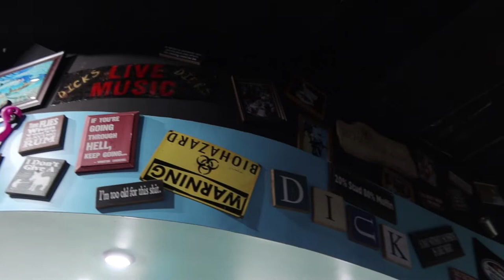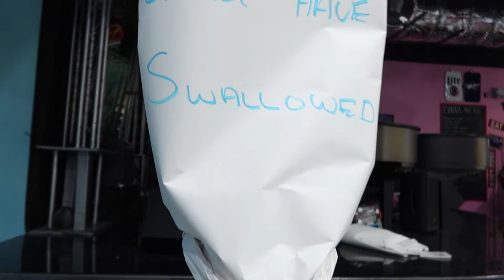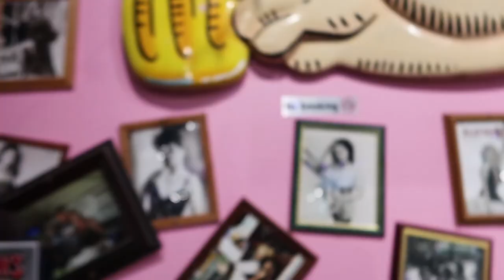Dicks Last Resort New Downtown Las Vegas Location with the VCC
Dicks Last Resort Las Vegas New Location Downtown